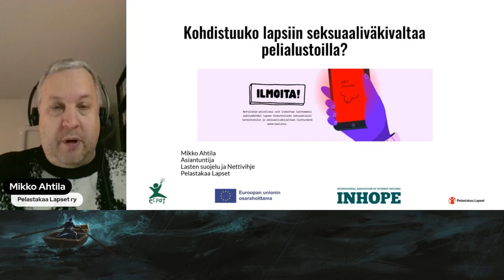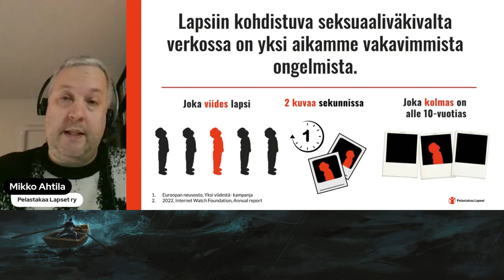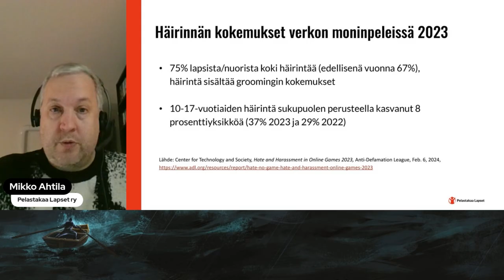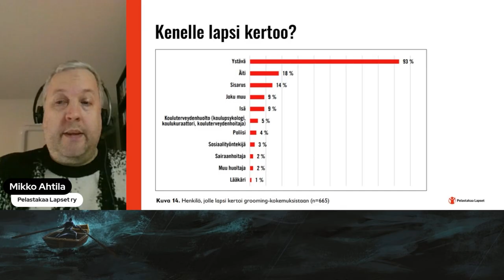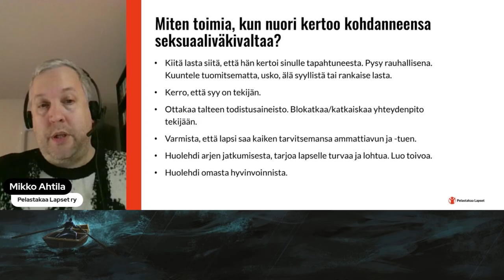Kohdistuuko lapsiin seksuaaliväkivaltaa pelialustoilla?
Mikko Ahtilan puheenvuoro Pelimyrskyn silmässä -verkkovanhempainillassa 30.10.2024. Lasten ja nuorten kasvattajille ja huoltajille suunnatun verkkovanhempainillan järjestivät Kansallinen audiovisuaalinen instituutti, Mannerheimin Lastensuojeluliitto ja Pelastakaa Lapset ry osana Suomen Safer Internet -toimintaa.